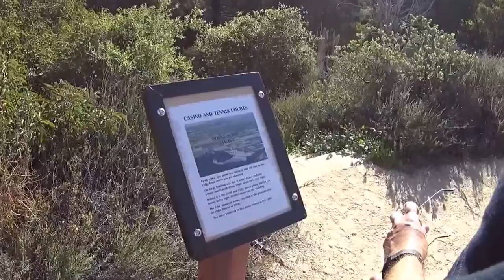Echo Mountain Hike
We climbed up to the old resort and then up further to Inspiration Point. Enjoy!